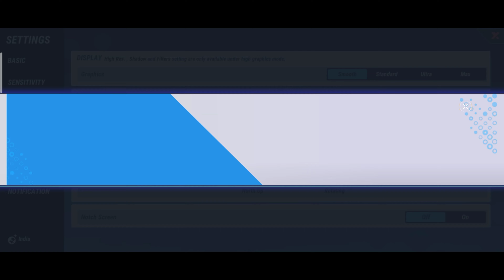SIGMA LAG FIX | FF LITE LAG FIX 1GB 2GB 3GB RAM DEVICE | HOW TO FIX LAG SIGMA | FIX LAG SIGMA 60 FPS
➤Game :- Sigma
➤Phone - Realme Narzo 20 Pro